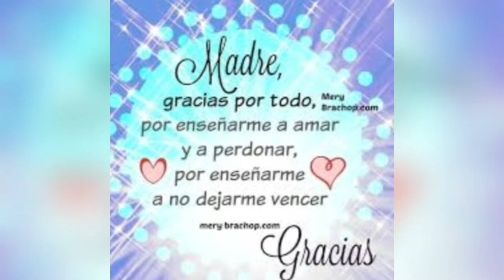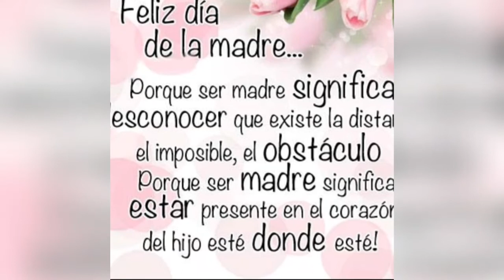Feliz día de las madres 💕